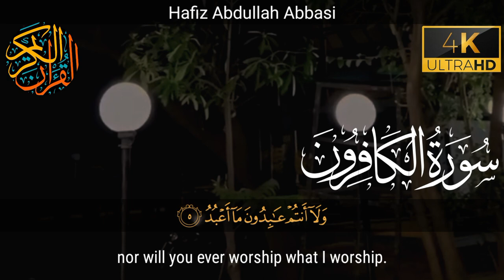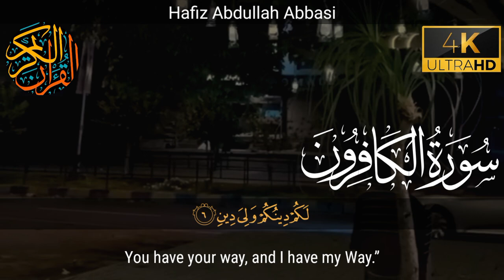Surah Al-Kafirun||سورةالکافرون||Surah Al-Kafirun with English Translation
►Audio: Surah Al-Kafirun
►109th Chapter of the Qur'an
► Ayah :6
►Reciter: Abdullah Habib Abbasi
►Studio: @Quran20055

kafirun surah|
al-kafirun|
surah kafiroon|
al quran surah al kafirun|
surah kafirun for kids|
al quran surah al kafirun 100 times|
surah kafirun 100 times|
kafiroon surah|
surah al-kafirun|
surah kafiroon full|
surah kafirun qirat|
surah al kafirun 100x|
surah al-kafiroon|
surat al kafiroon|
surah kafirun by shuraim|
surah al kafirun 100 times|
al kafiroon surah|
surat al kafirun anak|

Your Englis Queries:
quran english translation|
surah kafiroon with english translation|
english translation|
quran in arabic with english translation|
translation|
quran|
surah kafirun|
surah kafirun english translation|
with english translation|
surah|
surah kafiroon english translation|
surah al-kafirun|